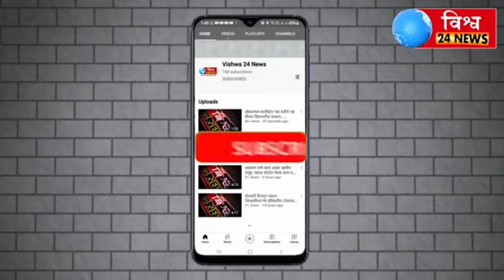इंदापूरात राष्ट्रवादी काँग्रेस अजित पवार गटाच्या वतीने हर्षवर्धन पाटलांचा जाहीर निषेध व्यक्त....